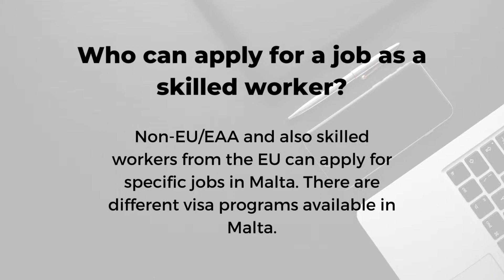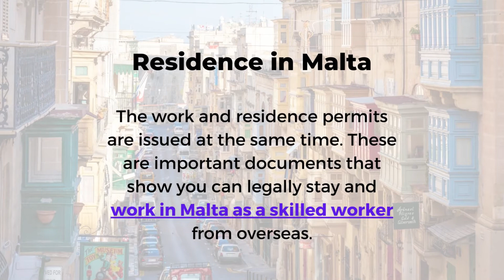How to emigrate to Malta as a skilled person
Interested in visas for skilled workers in Malta? Feel free to get in touch with our Maltese lawyers and access our

2. Working in Malta - Attracting skilled workers around the world is among Malta's top priorities. The immigration rules are quite permissive in this sense.
3. What is a skilled worker? - A skilled worker has experience in the field he/she works. One can work in fields like education, IT, medicine, engineering, innovation, to give some examples.
4. Who can apply for a job as a skilled worker? - Non-EU/EAA and also skilled workers from the EU can apply for specific jobs in Malta. There are different visa programs available in Malta.
5. Work permits for skilled workers in Malta - The work permit can be issued if applicants present and submit documents like qualification certificates, Curriculum Vitae, and a cover letter among others.
6. Timeframe for a work permit in Malta - Work permits in Malta can be issued in approximately 2 weeks. Then, the immigration process can start.
7. Rights of employees in Malta - Workers in Malta are paid in accordance with their skills and experience. They can apply for part-time or full-time jobs in Malta.
8. Residence in Malta - The work and residence permits are issued at the same time. These are important documents that show you can legally stay and work in Malta as a skilled worker from overseas.
9. Choose our lawyers in Malta - We have a dedicated team of lawyers in Malta with experience in immigration matters. We can help foreigners prepare the necessary visa documents when accepting jobs in Malta.